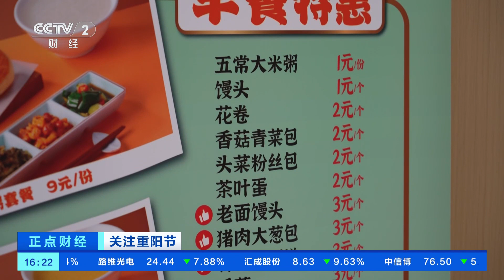[正点财经]关注重阳节 广东深圳：打造社区嵌入式服务综合体 社区食堂助老更持久 | 新闻来了 News Daily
关注重阳节·广东深圳：打造社区嵌入式服务综合体，社区食堂助老更持久。